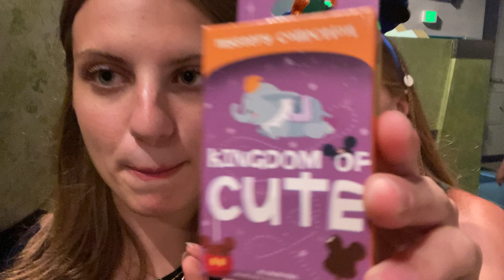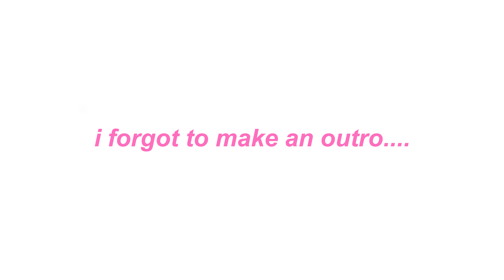LATE NIGHT AS DISNEY! | annual passholder @ magic kingdom!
this summer i made the splurge and got disney annual passes! we'll be seeing a lot more disney related vlogs in the foreseeable future 😉💗🏰 which disney park is your favorite?!

socials:
instagram ☆ @seannalindsayy

FAQ:
what are your hobbies? ☆ i'm a competitive figure skater, and i love the beach, reading, listening to music, and taylor swift 🫶🏼
what do you use to film and edit? ☆ iphone 11 and capcut!
how can i ask you more questions? ☆ put them in the comments and i will answer them! :)